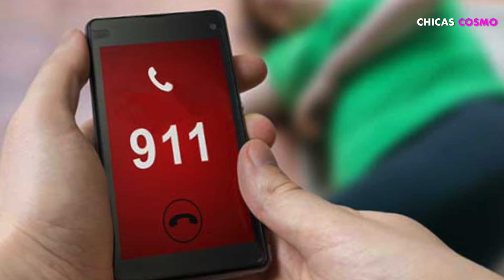ESTA ES LA RAZÓN POR LA QUE LA POLICÍA TUVO QUE INTERVENIR EN LA FIESTA DE ORGULLO GAY DE JOJO SIWA